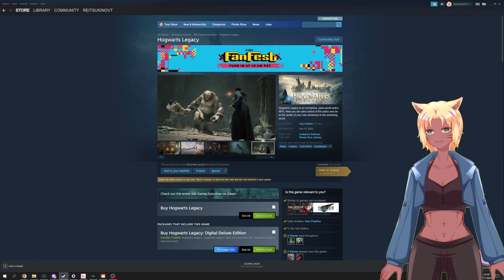Silvervale...Driving her to tears is wrong. Bullying, Harassment, Doxxing...STOP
Silvervale, if you're watching this I apologize for reliving these terrible moments, but it needs to be shown what this kind of bullying does. How people respond. I will not stand for bullying like what happened to her. I was bullied as a kid, and I will not stand by and let it happen now if I can help even a little.

Trans communtiy, you deserve people who represent your cause well. These bullies make things worse for you too, because now advocation efforts have to fight negative PR on top of emboldening harassers from the non-trans side of the issues.

Simply, this has to stop. Bullying, Harassment, Doxxing, driving people to tears and into hiding...It has to stop. Point blank, end of story. We will not give in to bullying.

I was bullied as kid, and I won't sit by and let this happen by staying silent.
Congrats "allys" that are speaking for no one but themselves. I hope you're happy because my ears are closed to you. I'll happily listen to the well reasoned who present facts and sources, but you spouting bile and hatred will not be.

Please Read the rules! Or you might get turned into powder creamer.

Let’s get along. Be nice to each other! Friendly banter is encouraged, but please be mindful!
If you see spam or trolling, just block, ignore, and move on. Mods and I will handle them.
Talking about other streamers is okay, but ask before dropping links and advertising.
Please don’t bring unrelated topics, politics, religion, or drama to the stream.
Please respect other creators rules when mentioning my content in their streams.
Please respect the mods at all times! If they speak up, it's the same as me speaking.
Spoilers and Back seat gaming are a  no-go. Don't do it.
Please enjoy chatting before stream, as long as it's observing the rules above.
Above all, however. Let’s have fun!

Credits:
This is an 18+ channel.
Story: Written by Bubbles(Shykittyx3, twitter)
3D Model: By by Me using Vroid and purchased assets from booth.
2D Model :KidakatsPrints via Etsy

Sub Badges, Channel Points, and Alerts!